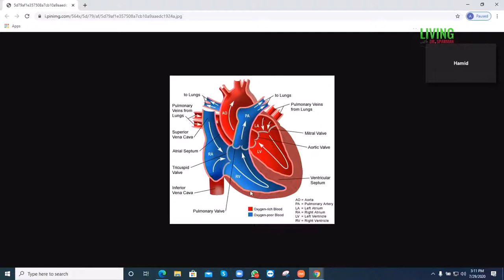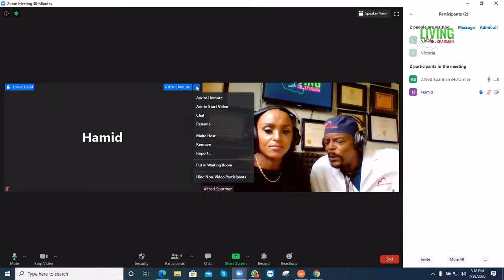Living With Doctor Sparman On Call with Doctor Sparman; Heart Related Issues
Dr.Sparman goes into detail explaining the anatomy of the heart and answering the questions of patients with heart concerns.